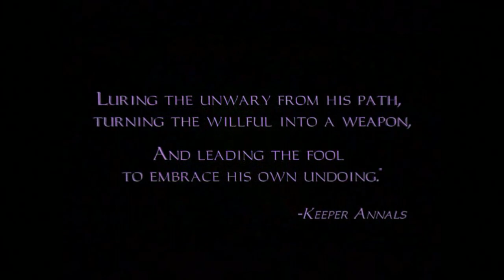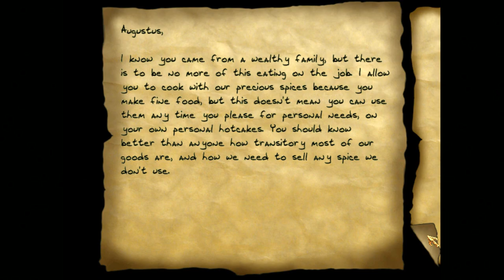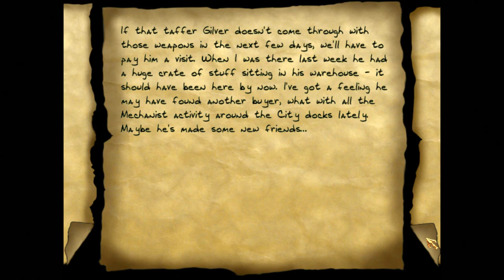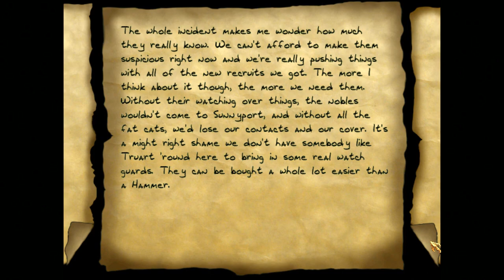Thief 2X -05- The Redistribution Game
Zaya now knows where the smugglers' hideout is so the next step is to carefully reconnoiter the area to find out how best to hurt them.

All loot, all secrets, all pockets picked, all notes read.

This is the level where in my first time casual playthrough I learned about the archers having weird AI. This level requires you to not be detected and to leave all enemies alone or it's instant mission fail, so you'd think there's no way to have archers make a pin cushion out of you, but you'd be wrong. Archers can spot you instantly from lower or upper floors (and I do mean instantly) and fire at you repeatedly until you're out of sight and then resume patrol as if they were never alerted at all. In that state their alertness doesn't seem to transmit to others, either. This happened to me in Mission 2 and 3 as well when recording the walkthrough.

Pretty small and easy level, but I don't mind. It's decent fun and small levels make my job of recording walkthroughs simpler.

I invested all my money into valuable spices, but someone used them all in their cooking.

Briefing: (00:00)
The Redistribution Game: (02:18)